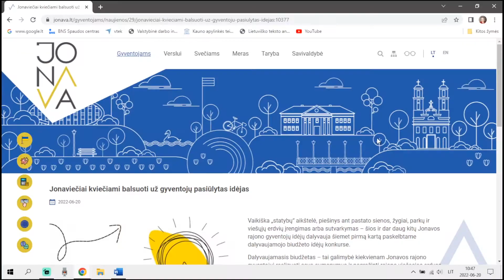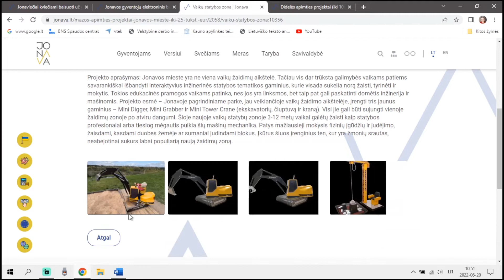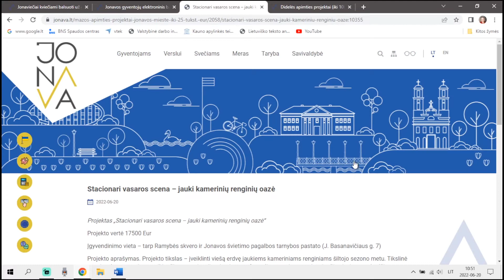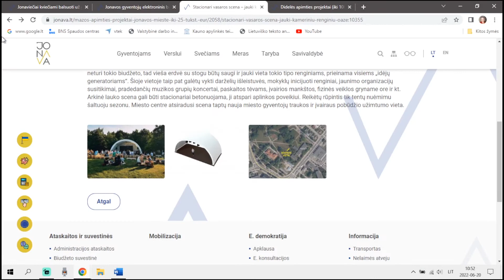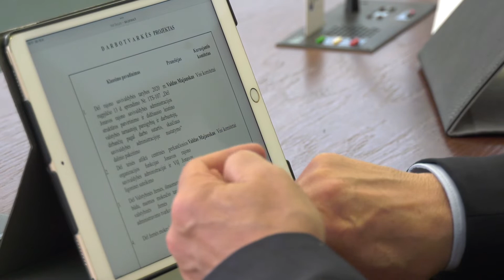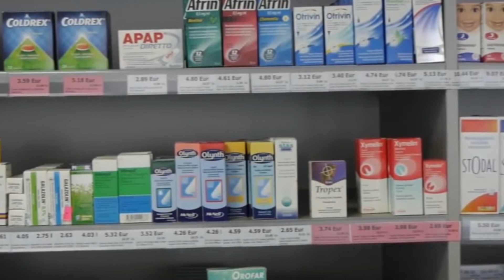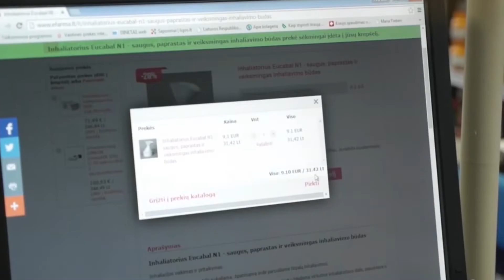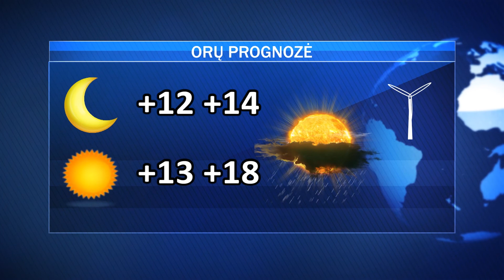Pirmadienio AVVA žinios 2022-06-20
Prasidėjo balsavimas už gyventojų pasiūlytas idėjas; diskusijos dėl biudžeto patikslinimo; už vagystes iš vaistinių – 23 teistumas ir keturi metai nelaisvės; iki Joninių Jonavoje liko vos kelios dienos.